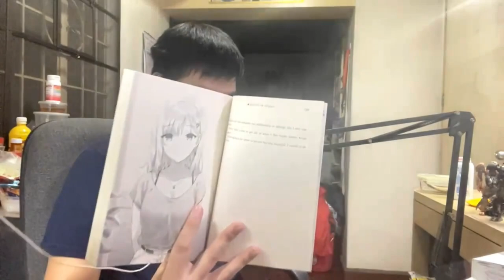SAKI HAS LOCKED HER HEART... | Days with My Stepsister Episode 9 REACTION